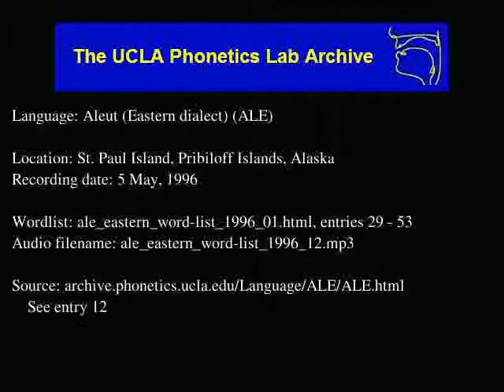Aleut audio: ale_eastern_word-list_1996_12